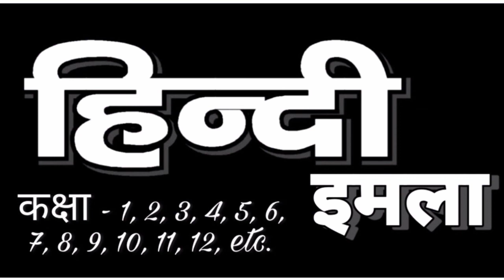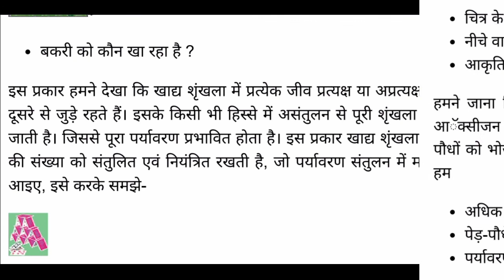इमला Ep.52 {hindi imla} इमला लिखना सीखें Dictation hindi